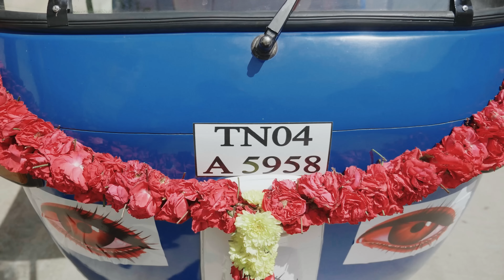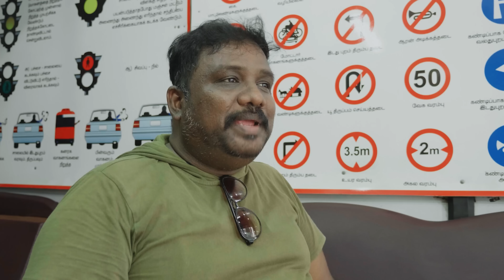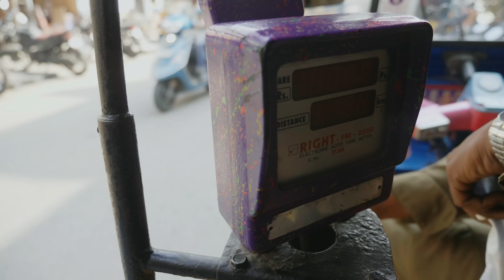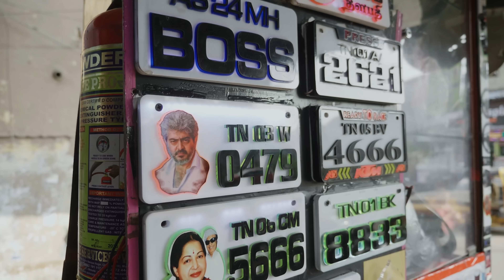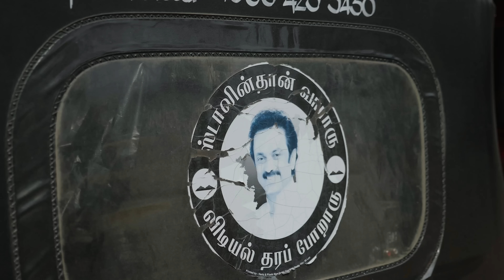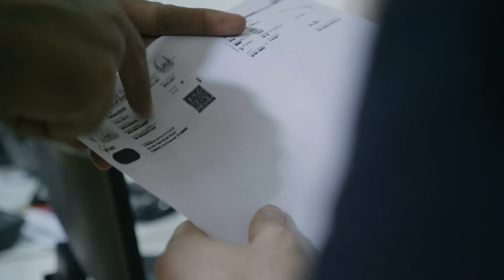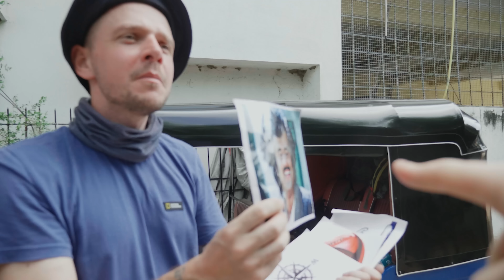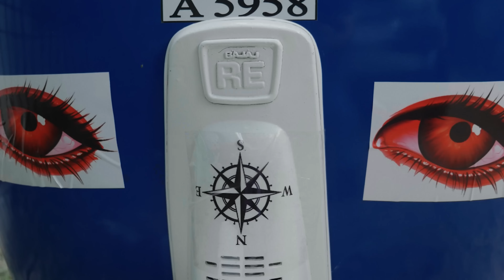Recorriendo India en rickshaws: dos locos sobre tres ruedas. Parte 1.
Nos vamos a explorar la India en un rickshaw y a probar el loco y divertido formato de la ruleta india: cada día determinaremos de forma aleatoria y estúpida a qué ciudad desconocida iremos después, y allí buscaremos aventuras. Conduciremos una moto rickshaw de tres ruedas por el sur de la India, en el estado de Tamil Nadu. Un rickshaw es un pequeño medio de transporte sobre tres ruedas, muy popular en la India, es el tipo de taxi más común y barato del país. Pero alquilaremos un vehículo de tres ruedas propio, lo decoraremos con fotos de dioses indios y actores de Bollywood y conduciremos por nuestra cuenta y riesgo a través del loco y caótico tráfico indio para ver cómo viven pueblos que los extranjeros nunca han visitado. Para ello iremos al mercado de rickshaw y conoceremos a la gente que los vende, repara y decora. Después iremos a una autoescuela en la India e intentaremos averiguar cómo se debe conducir por las carreteras y si hay alguna norma de tráfico. Leo, Mundo Loco desde India.